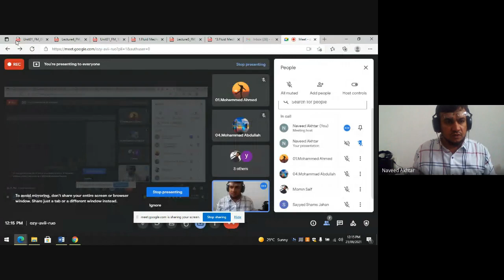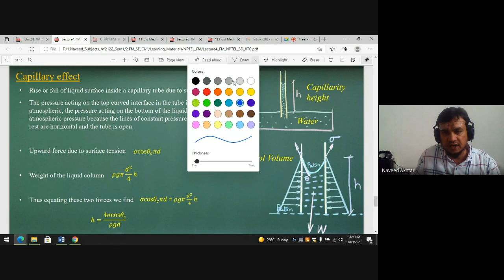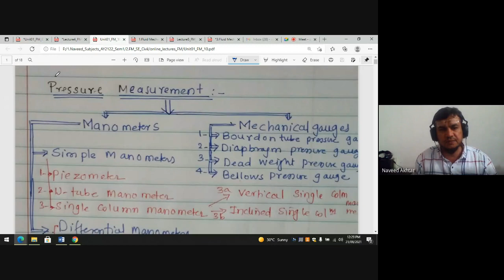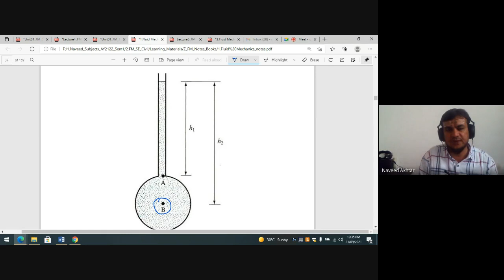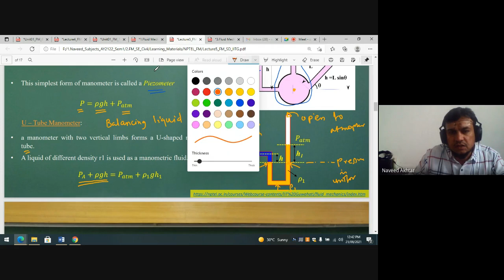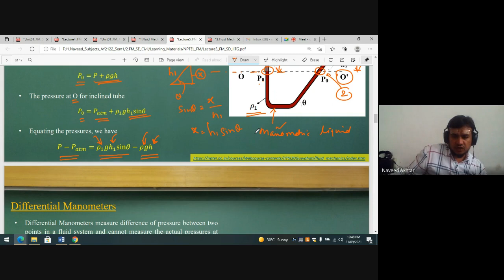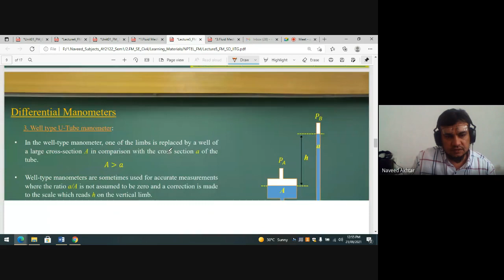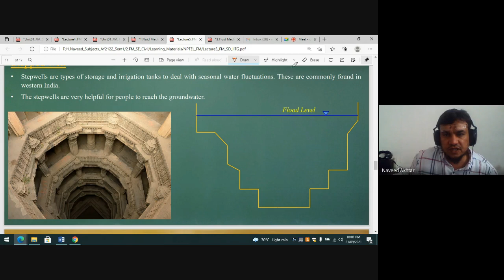FM 10 Capillary Effect, Barometer, Pressure measurement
Capillary Effect, Barometer, Pressure measurement, Manometer, simple
manometer, Balancing liquid column, Differential manometer